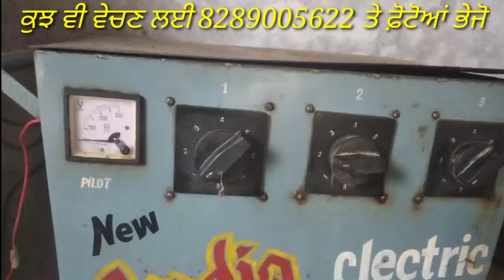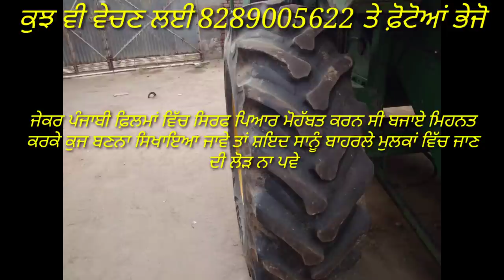Swaraj855, Ford3630, Hmt5911, stabilizer, Nabha Combine, Engine, StrawReeper